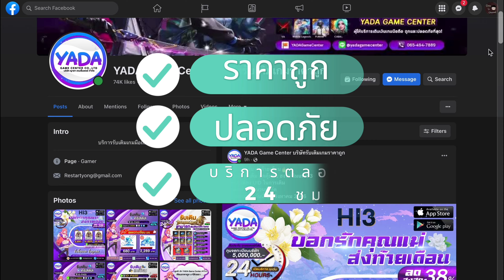Belo Betty - สายซัพสุดโหด กระโดดเตะ! | GAMEPLAY | One Piece Bounty Rush